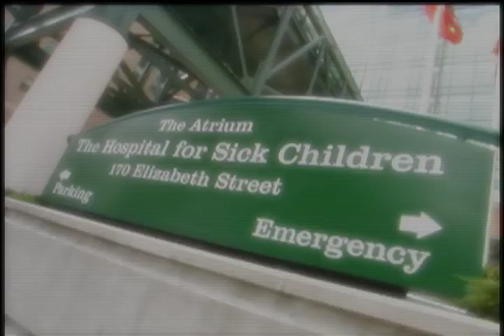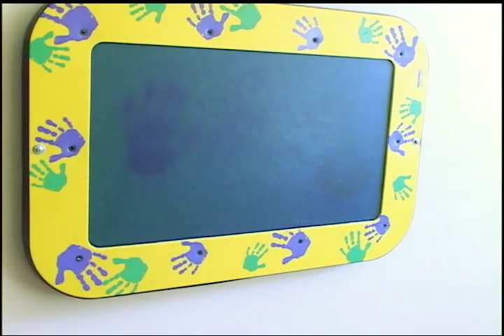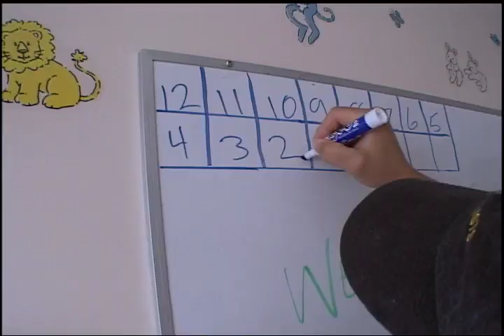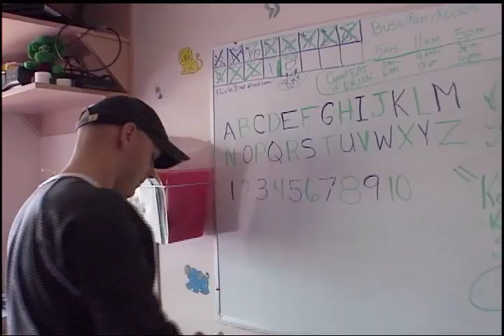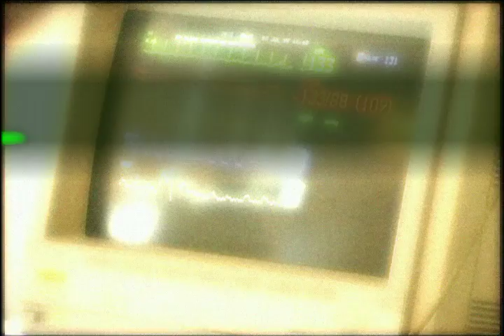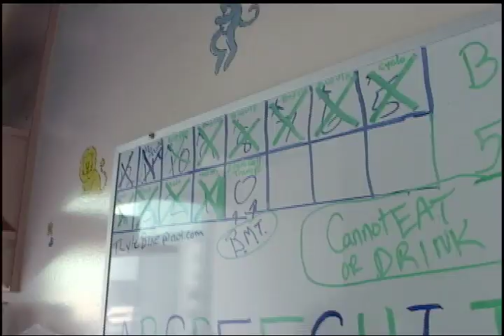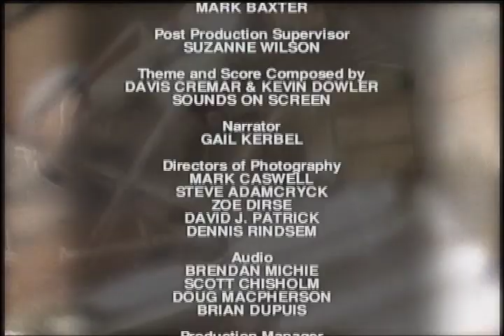Little Miracles | Season 3 | Episode 55 | Konner’s Bone Marrow Transplant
Watch Little Miracles Season 3 Episode 55 Konner’s Bone Marrow Transplant on Breakthrough Entertainment

13 year old Kileen’s competitive skating career is threatened by fibromylasia. 3 year old Konor needs a bone marrow transplant after cancer therapy has destroyed his immune system. Ordinary kids. Extraordinary stories.